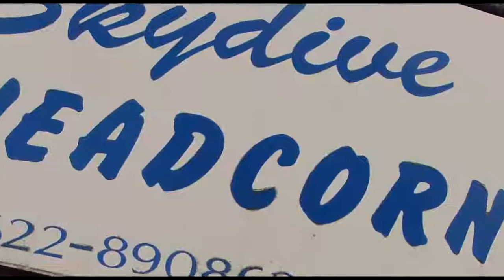Jennifer Colla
Jennifers Tandem Skydive At Skydive Headcorn on 2nd September 2014 filmed by Lee